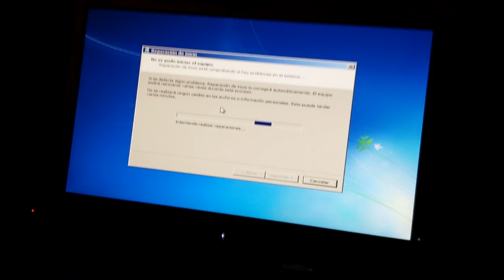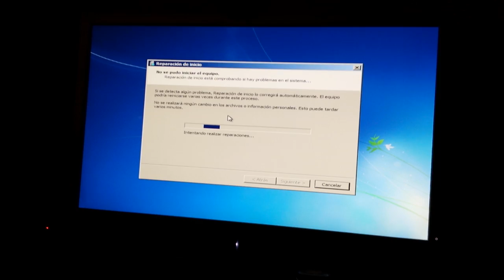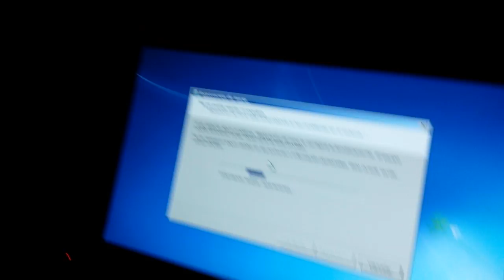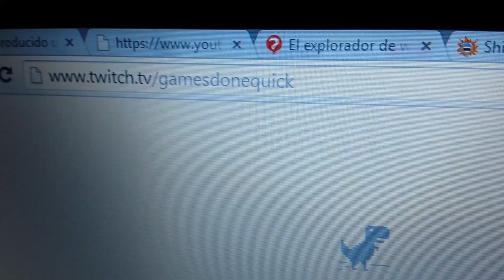El Mejor VLOG del Universo 3000